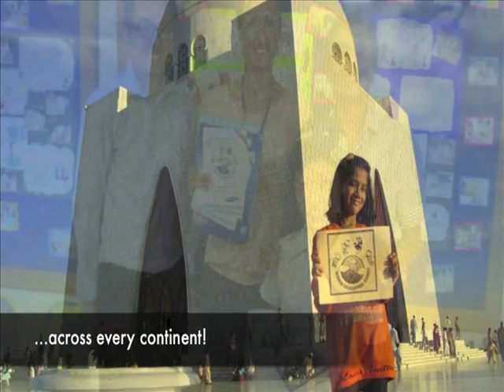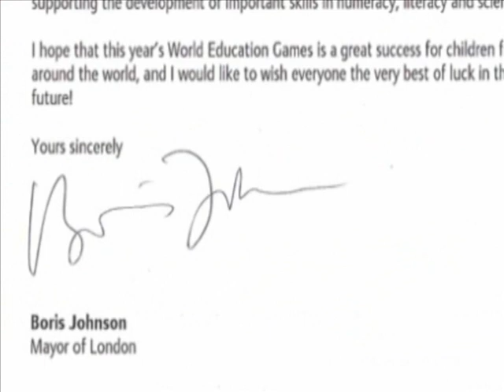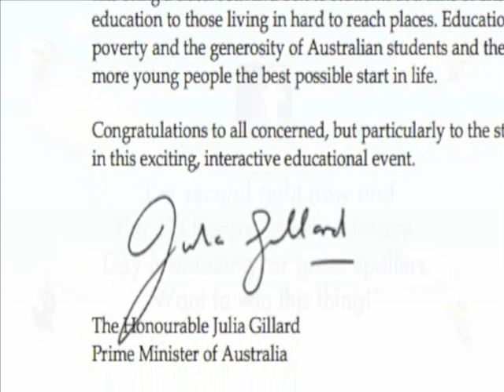World Education Games 2013 Awards Ceremony at Sydney, Australia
Speeches by Tim Power,Global CEO,3P Learning; Sharan Maiya, 2012 'Champion of Champions' from The Glasgow Academy, UK and  Peter Garrett, Minister for Education, Australia

Edited version of the video of the World Education Games 2013 Awards Ceremony at the Sydney Opera House,Australia.
Official version courtesy of 3P Learning Australia